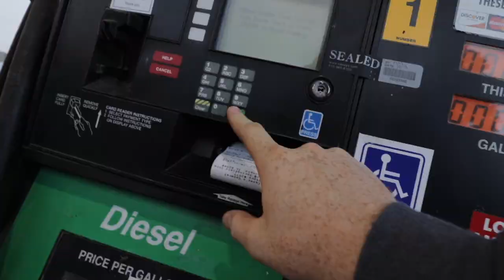Did the best man really say that??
Shot a wedding..ate wedding food..drove home..and worked